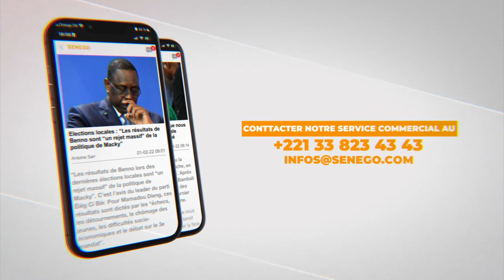Alassane Mbaye grio vip à ses ... : " Doylou Dafa Bakh, Nagnou Beuganté Sougnou Biir "